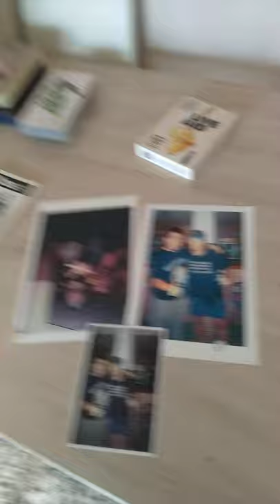Dogi white photo in sala Asai Palma de Mallorca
fotos de José Miguel Cabrera Villalonga con la banda de Yngwie Malmsteen 2005 Palma de Mallorca